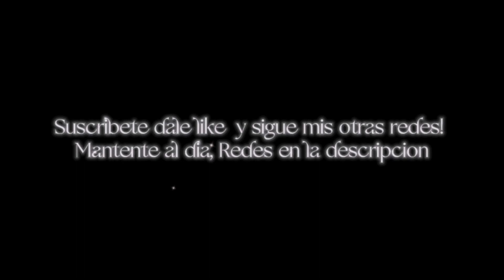ELKIO - Earthquake (Coqueta)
AluMix - Coqueta

Redes 👇🏻

Cancion en telegram 👇🏻